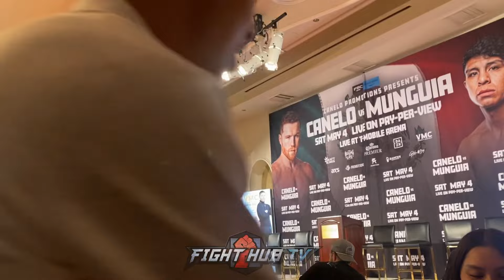¡ Le Pregutan a Jaime Munguia so noqueara a Canelo y si merece pelear con el!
¡Le preguntamos a Jaime Munguía si noqueará a Canelo Álvarez! Mientras da una respuesta honesta sobre si podrá hacerlo el 4 de mayo en Las Vegas.

¡Fight Hub TV te ofrece contenido de video diario del mundo del boxeo, MMA y deportes de combate! ¡En este canal encontrarás una variedad de contenido como noticias de boxeo, entrevistas de MMA, entrevistas de boxeo y más!